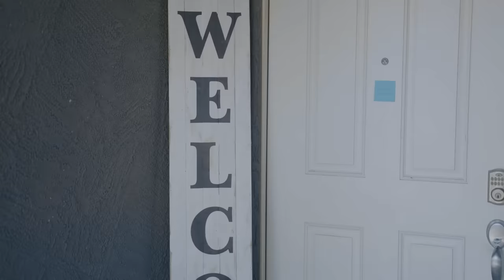Landscaper saved the life of a millionaire